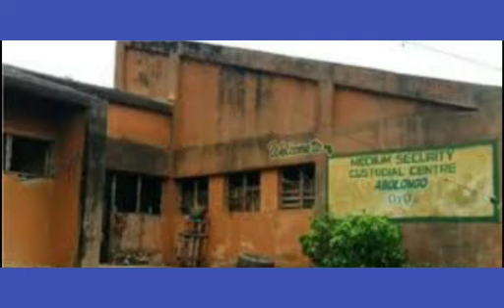JUST IN: OYO BOILS AGAIN, AS £XÞĽ⁰Š1⁰N ROCKS OYO ÞŔ1S0N AFTER 5DAYS